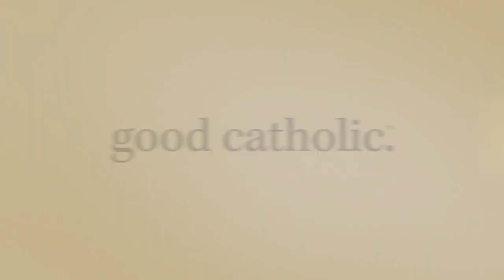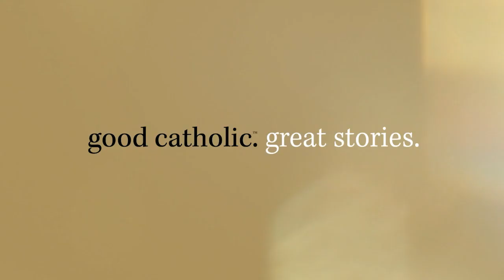Great Stories | Ep.14: Noelle Mering on Theology of Home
Today we talk with the co-author of Theology of Home and Theology of Home II, Noelle Mering.